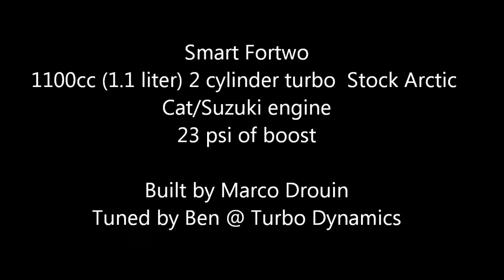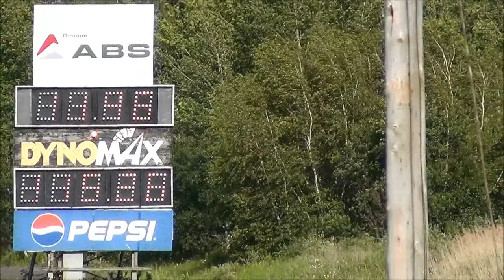11 second Smart Fortwo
Fastest and Quickest in North America only 2 cylinder 1100cc